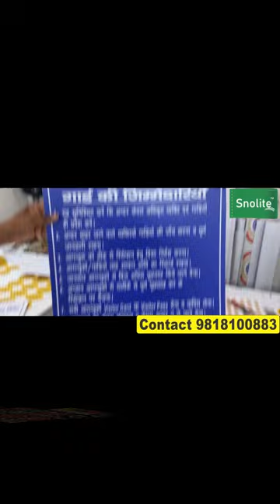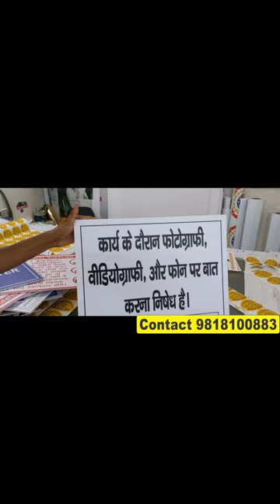Safety Poster, construction fire safety posters